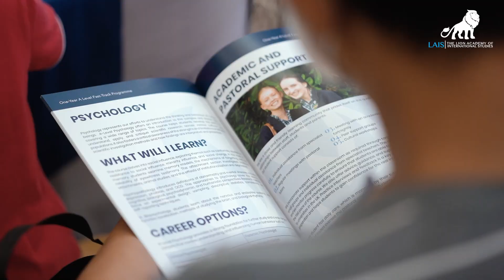British Schools Fair 12 Oct 2024 | นิทรรศการเรียนต่อโรงเรียนอังกฤษ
British Schools Fair 12 October 2024 presented by The Lion Academy of International Studies.

Thank you for joining us at our British Schools Fair on Saturday,12th October. It was a true honor to host many outstanding British schools and welcome the lovely Thai parents and students.

1. Adcote School for girls
2. Bishopstrow College
3. David Game College
4. Kingsley School, Devon
5. Myddelton College
6. OIC Oxford International College and OIC Brighton
7. Oswestry School
8. Padworth College
9. Rossall School
10. St Bees School
11. St Edmud's School